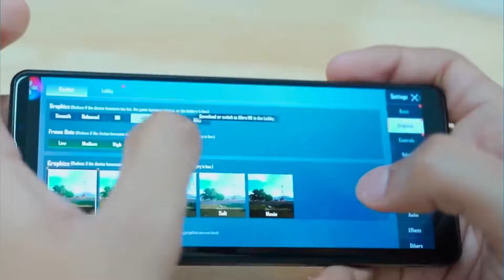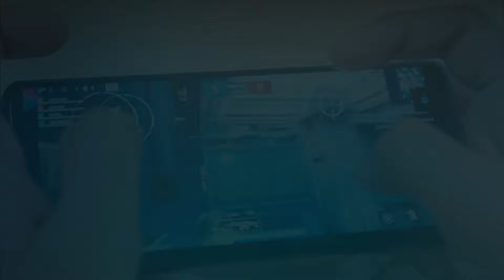Sony Xperia 1 VI | Latest Launch Updates & Price Drops!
The Sony Xperia 1 VI, set to launch soon, might hit the market in Taiwan at a slightly lower price compared to its predecessor.
Recent rumors suggest a price of 39,990 TWD in Taiwan, translating to approximately USD 1,227, marking a 5% reduction from the Sony Xperia 1 V.
While there's speculation of price drops in other regions, the Xperia 1 VI remains a high-end device.
The previous Xperia 1 V was priced at $1,399 in the United State and £1,299 in the UK.

Sony Xperia 1 VI Launch Date
Sony Xperia 1 VI Price
Sony Xperia Series
Sony Smartphone
Sony
Exmor T Camera Sensor
Zeiss
Sony Xperia 1 VI Taiwan Launch
Taiwan
Beijing

technology, technology background, technology stack, technology pictures, technology trends, technology store near me,
ai, aliexpress, ai detection,